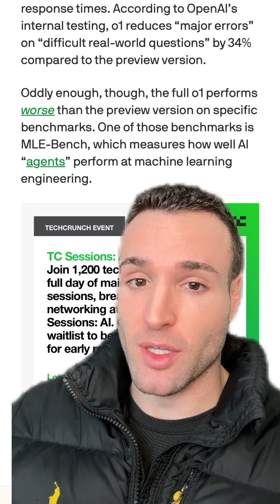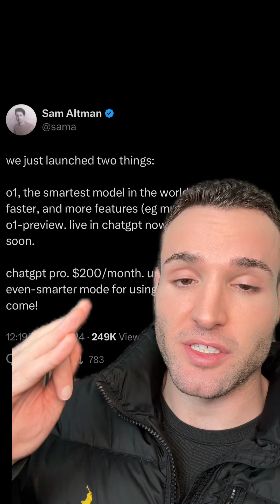OpenAI's $200 ChatGPT Pro Plan: What You Need to Know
OpenAI has introduced its $200/month ChatGPT Pro plan, featuring advanced reasoning models, increased usage limits, and premium features. In this video, we dive into what's included, who it's for, and whether it's worth the cost.

📌 Topics Covered:

What's new in ChatGPT Pro
OpenAI's reasoning models explained
Pricing breakdown and key features